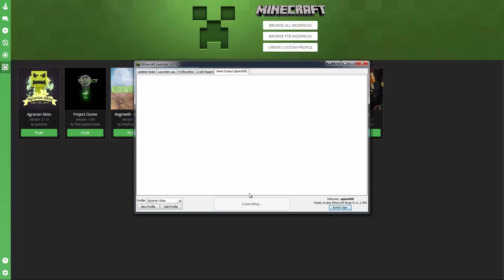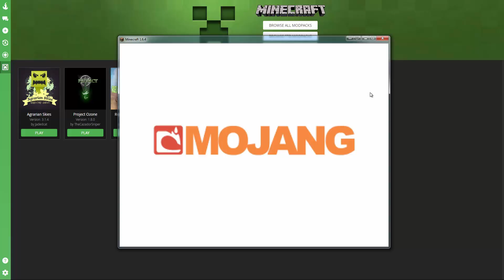Minecraft: Agrarian Skies - Return, Aflevering 62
[Links]

[Special Thanks]

[Music/Sound]